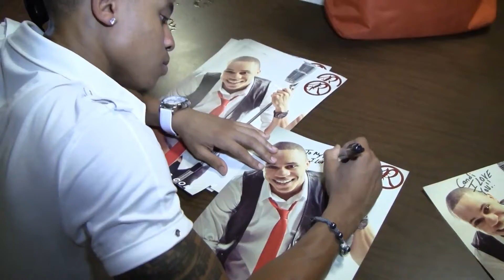Ro & Friends : The Crew About To Hit The UK!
US Singer Roland Ro White gives us a description of each of his closest friends. The same friends that will be visiting the UK with him this year!